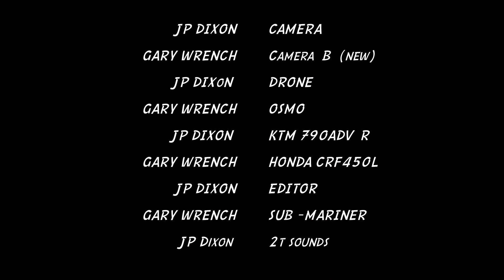TET-Trans Euro Trail -UK (CUMBRIA)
TET PLUS Diary Episode 4 (Cumbria) UK

We leave Alston and cross the Lake District ( Cumbria) and the double back East over Breasthigh Road, Old Coach Road and many others.

This is episode 4 of our trip (JP Dixon and Gary Wrench), over 18 days around the UK on the Trans Euro Trail and a route up the east coast; of Gary's creation. We rode a KTM 790 Adventure R and the Honda 450L-fully loaded with camping gear and a few cameras- aiming to ride as much of the UK TET as possible ( excluding the GWT) and film as we go.
Follow the series to find out how we got on and see the beautiful countryside of the England and Wales via the unsurfaced roads along the Trans Euro Trail.

We have bought and owned kit from:
KTM, Camel, Enduristan, Lomo, Kriega, Adventure Spec, DJI, GoPro, Klim, Wrench Ride and AXP and much more.

Transparency:
I work as a technical advisor for the Adventure Industry and I work with some of the organisations above in a different capacity but this filming is not what I do for a living ( I wish).